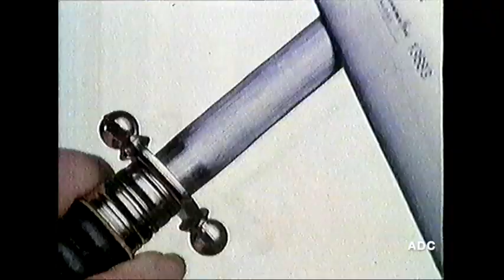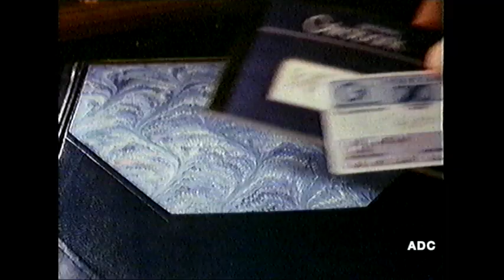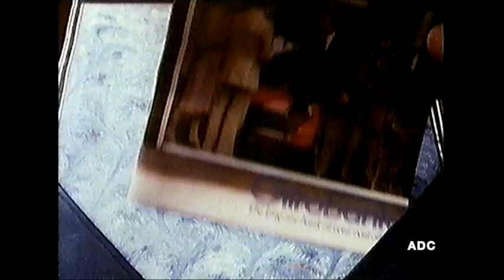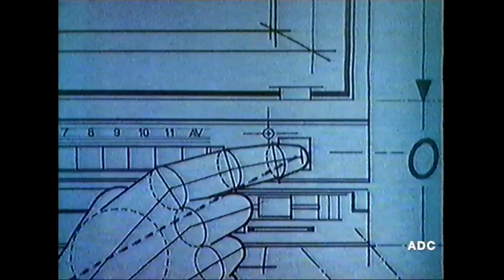Central TV adverts 27th October 1984 2 of 4